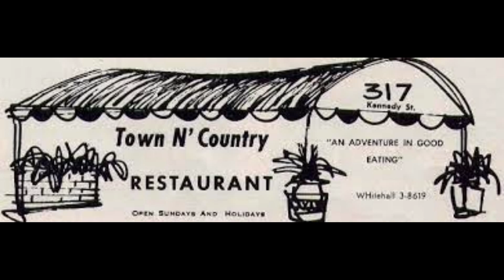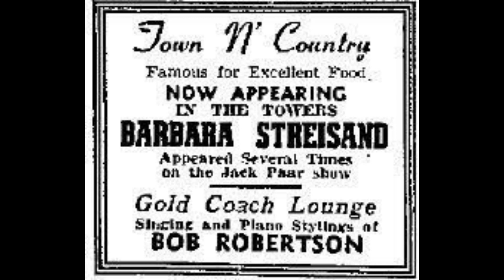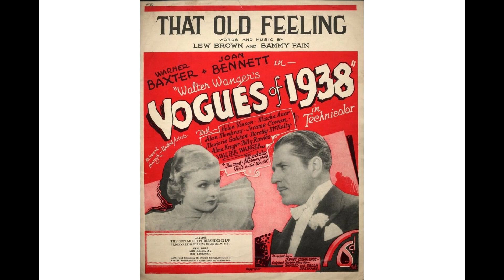Lenny Breau with Ray Moga (bass) & Bill Courage (vocals) Winnipeg 1960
In 1960 Lenny Breau played briefly in a  duo with bass player and guitarist Ray Moga. The duo had a short-lived gig at the Viscount-Gort Hotel in Winnipeg. They joined forces with local singer Bill Courage to get their own show on CBC (Canadian Broadcasting Corporation) and recorded an audition tape in the Town N' Country Restaurant.

The musicians recorded a few standards with vocals and Ray and Lenny do an amazing instrumental version of It Could Happen to You. Lenny also plays a brief solo instrumental

The trio didn't get a CBC  show but they left behind a tape that shows how far Lenny's jazz playing had advanced by the age of nineteen. This trio was in a sense a harbinger of things to come for Lenny. Two years later he would be part of 'three', a trio comprising vocals, bass and guitar with whom Lenny recorded his first album for a non-regional record label in New York City.

00:00               I'm Through With Love
02:30              (Intro)  Surrey With a Fringe on Top
04:20              (Intro)  It Could Happen to You
06:39               Stella by Starlight
09:14               Imagination
10:02               That Old Feeling

The Lenny Breau Archives Channel is dedicated to making rare recordings of Lenny Breau available to his fans. We will be posting new material regularly